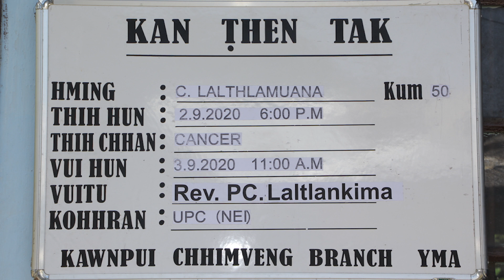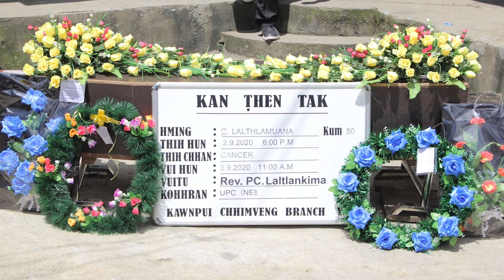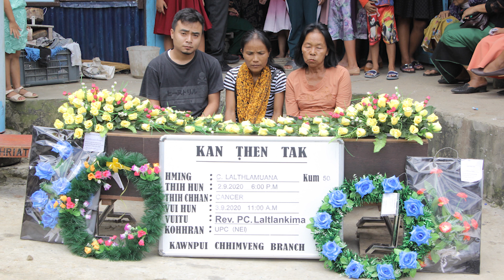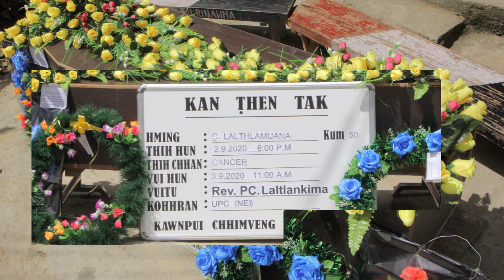C. Lalthlamuana (Buanga) hlimthla thenkhat te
C. Lalthlamuana (Buanga)
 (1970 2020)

He leiah tapin inthen mah ila, nakinah angelte lenna ramah nakinah kan la in tawk khawm leh ang.